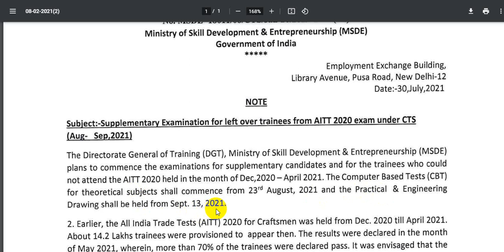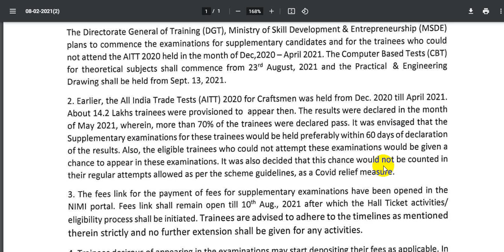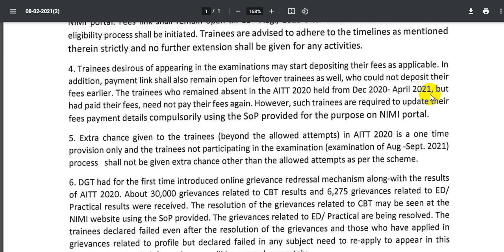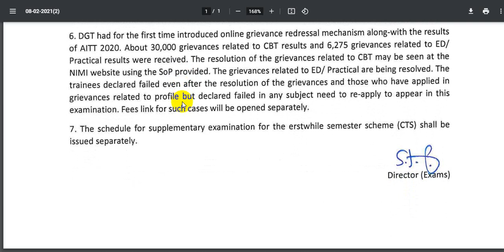Aitt supplementary exam update || iti exams recent update || iti supply